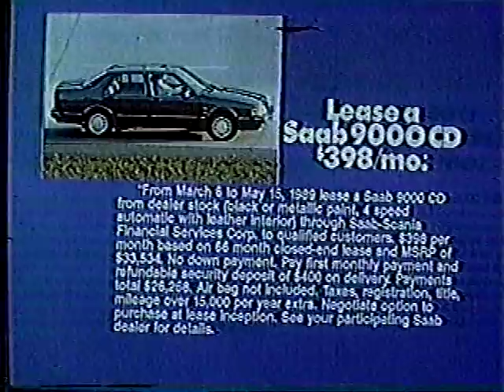1989 Saab turbo Hollywood racing TV commercial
"Don't test drive a car based on an image," advises this 1989 television commercial for Saab turbo cars that takes place on a Hollywood film set - "The most intelligent cars ever built." The BetaGems channel also has "1989 Mazda Miata convertible television commercial," "1988 Pontiac We build excitement TV ad," "1988 Pontiac LeMans Get on your Pontiac TV ad," and "1988 Dodge Shadow television commercial."